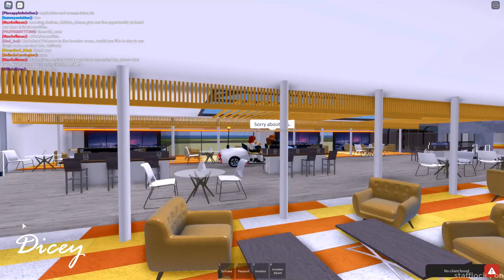Roblox Qatar Airways B787-9 Executive | Investor only flight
❥♥ MUSIC ♫ ♥

Q) Can you review my airline?

Q) How do I join flights?
A) You need to join the airline group always check the video description for the link.

Q) Am in the group why can't I join a flight?
A) Flights are hosted at certain times a day or week based on timezone and availability of the staff members.

Q) How do I find out when flights are hosted?
A) Check the group wall, some groups have calendar games where you join and view the scheduled flights or you can join their discord (the links are usually displayed on the group wall).

Q) How do I fly Premium Economy (PE), Business Class (BC) or First Class (FC)?
A) Buy a T-shirt at the group store. You might have to be ranked or you will have to wear the shirt during a flight to confirm you have it. Each group is different, find out what you are meant to do before purchasing. Also find out what the perks are for each class eg lounge access, preflight drink etc...